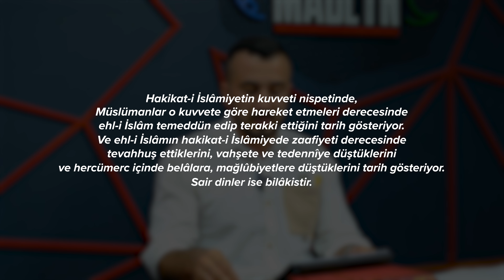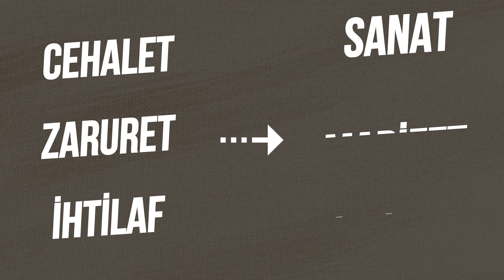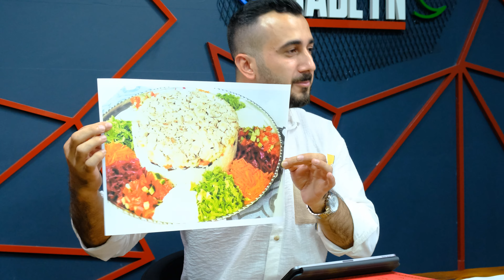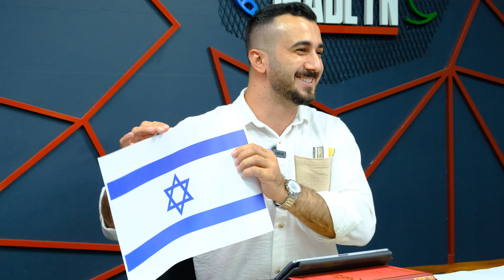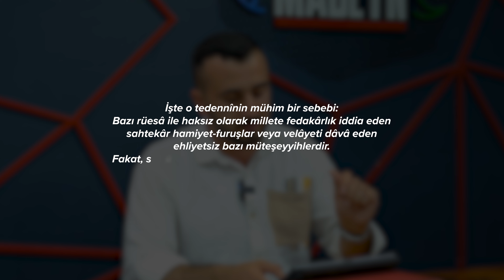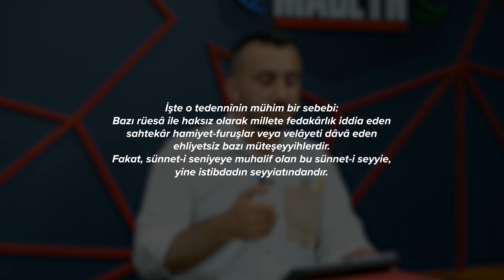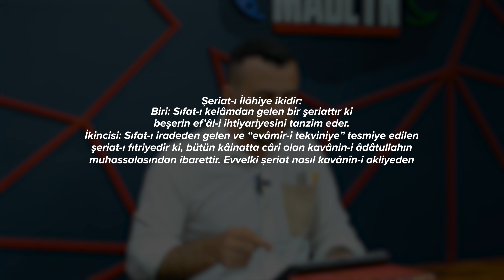ELİMİZDEKİLERİ ÇALDILAR!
Evet. Bu videomuzda aslında bizim olan ama elimizden alınan manevi değerlerimizi anlattık.
İyi seyirler...